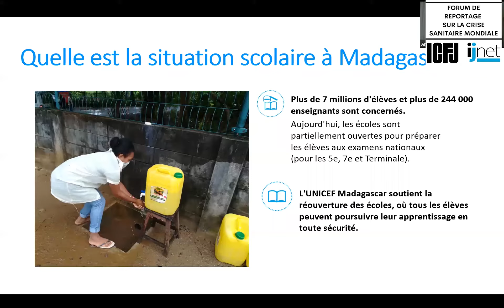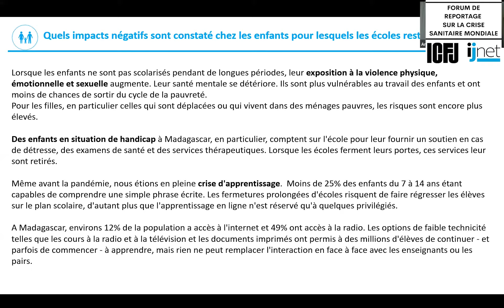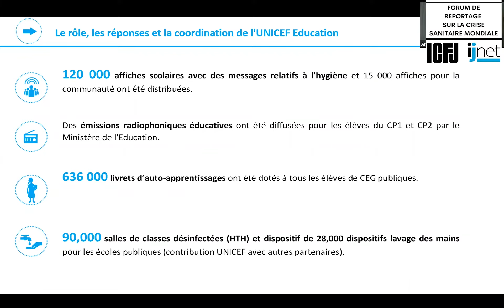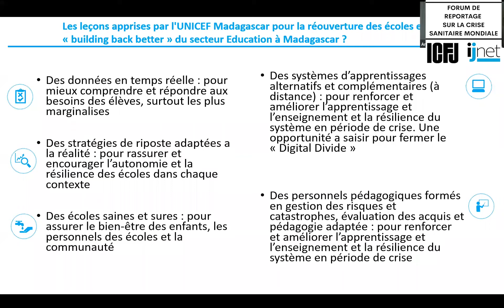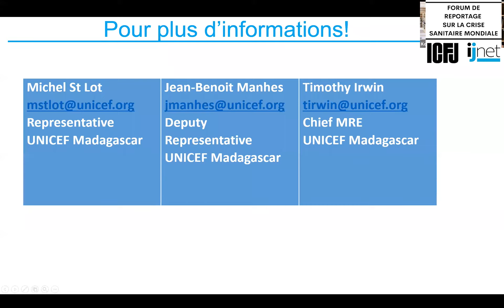Webinaire #12: Quelles leçons tirer de la pandémie du COVID-19?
Des millions d'élèves ont vécu cette pandémie sans accès à l'Internet, sans ordinateur, sans télévision, sans radio et même sans livre.

Après la fermeture des écoles, il n'y avait pour eux aucun moyen de continuer à apprendre. À quoi ressemblera l'école après la pandémie ?

Quelles sont les véritables leçons que nous pourrons tirer face aux inégalités flagrantes auxquelles font face les systèmes éducatifs ?

Nos panélistes, Andrea Clemons, spécialiste de l'éducation au sein de l'UNICEF Madagascar et Nicolas Reuge, conseiller principal en éducation  chez l'UNICEF, abordent ces questions lors de ce webinaire.